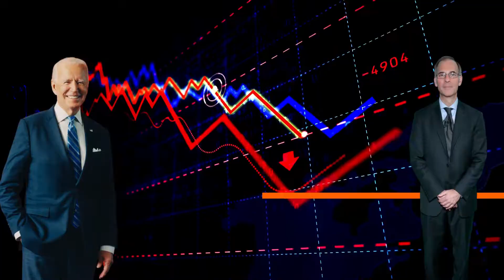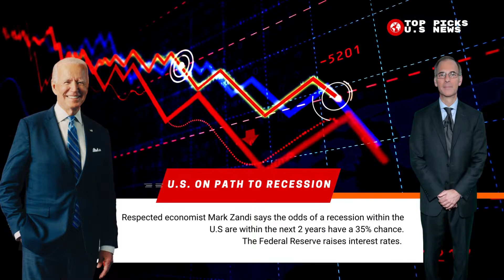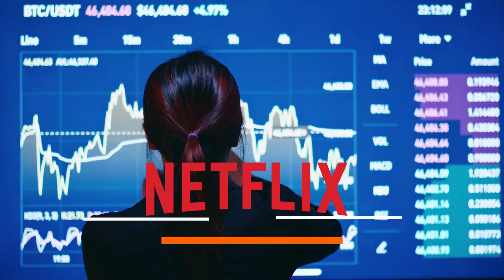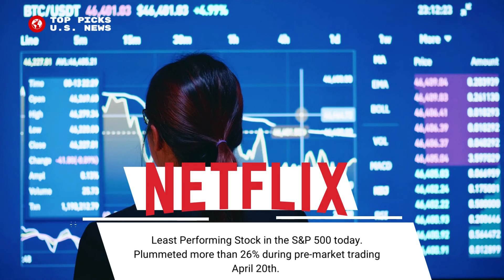The Roosevelt Show Episode 5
Welcome to The Adam Roosevelt Show
Short Coverage and Highlights on Foreign Affairs and U.S. Political Topics

Respected economist Mark Zandi says the odds of a recession within the U.S are within the next 2 years have a 35% chance.
The Federal Reserve raises interest rates.

First all-private astronaut crew to fly aboard the International Space Station (ISS) splashdowned Monday with 5000 pounds of science off the coast of Florida, wrapping up a two-week mission.

NATO preparing for massive military exercises as Russia continues invasion of Ukraine.
Pentagon Spokesperson cites depravity in actions from Russia.  Resources are running low in the Ukraine as government urges civilians to use public transport so military has fuel.

Least Performing Stock in the S&P 500 today. Plummeted more than 26% during pre-market trading April 20th.